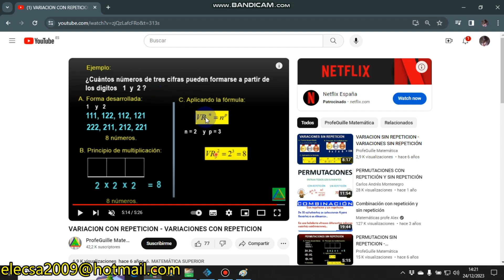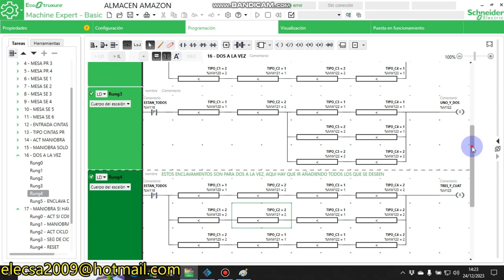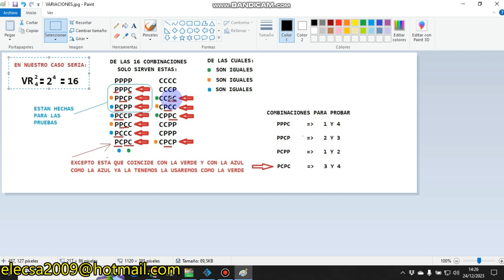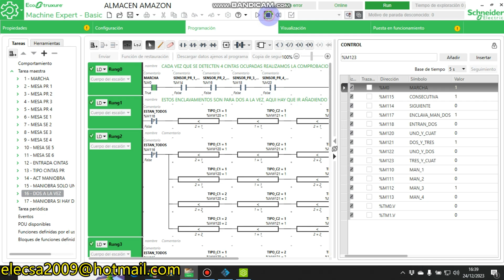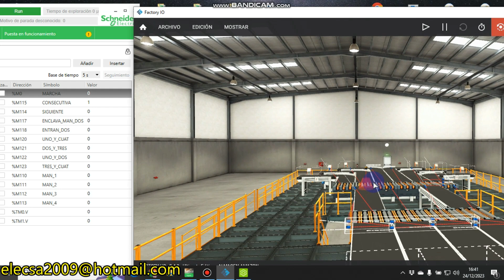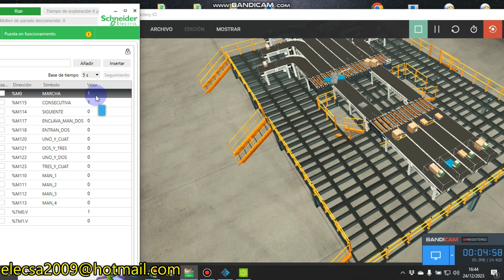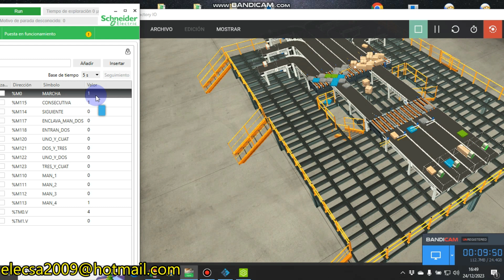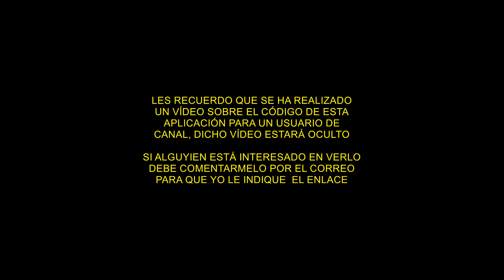FACTORY IO ALMACEN AMAZON (Schneider) P5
Finalizamos las variantes que podemos usar para que envíe dos cajas a la vez, que obviamente sólo son las que la pieza está a la izquierda y la caja a la derecha, vemos en este vídeo como lo he realizado.

También en la segunda parte, la máquina funcionando con las dos maniobras, tanto la consecutiva como la de dos a la vez, quiero intentar hacer que evite la maniobra intermedia si es posible otra de dos a la vez, pero como siempre, yo improviso sobre la marcha, veamos que pasa en el próximo vídeo...